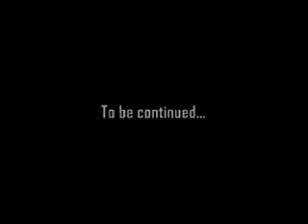Project: Snowblind(Part 25)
This film is rated PG-13: 14a
for Intense relentless action
violence . . .